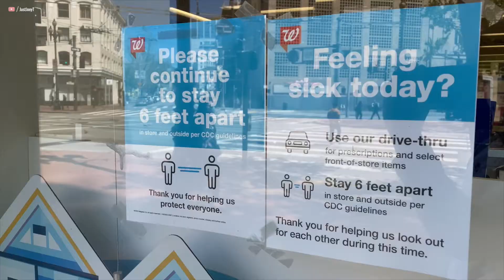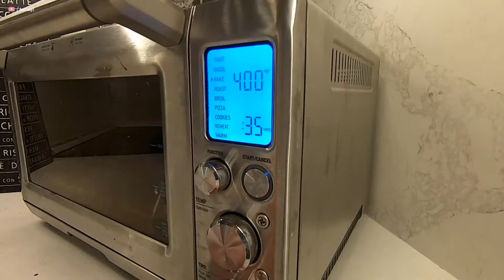34 - 4.23 | MoreJoeyT